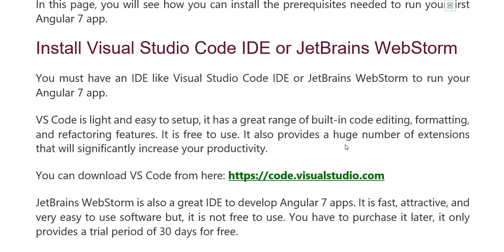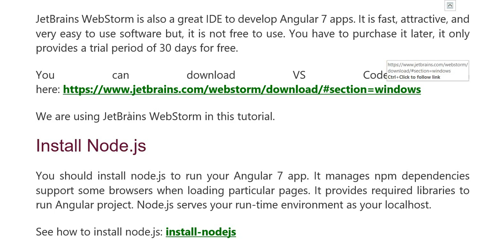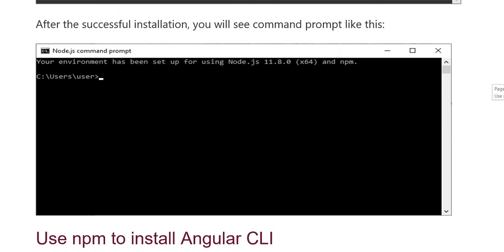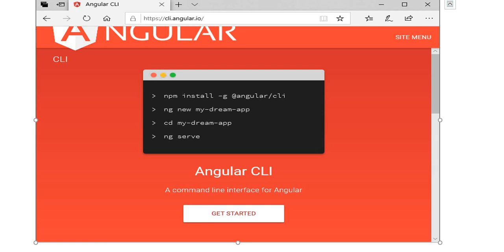How to Install Angular 7 ?